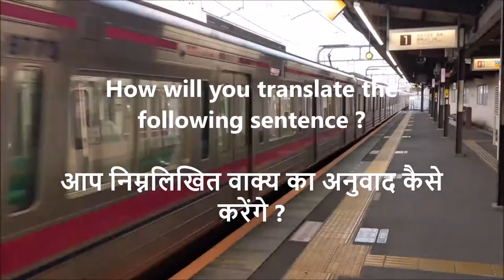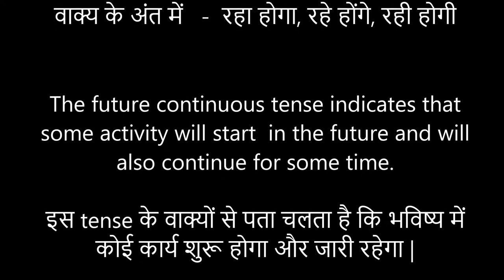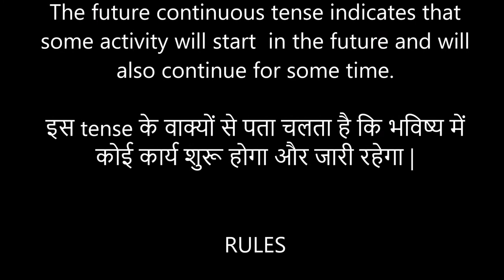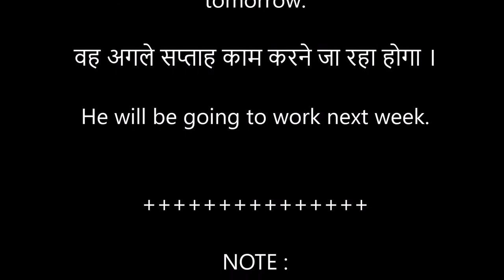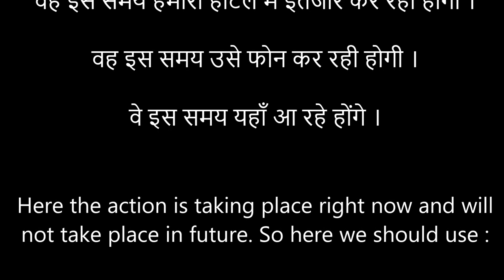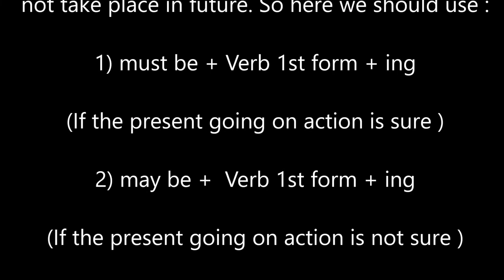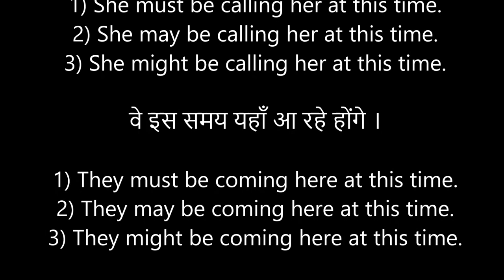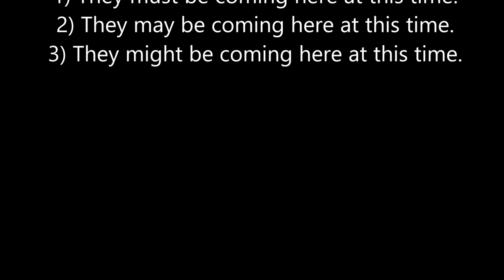Future Continuous Tense - Basic and Advanced - Learn to Translate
Let's understand Future Continuous Tense - वाक्य के अंत में   -  रहा होगा, रहे होंगे, रही होगी in 2 ways